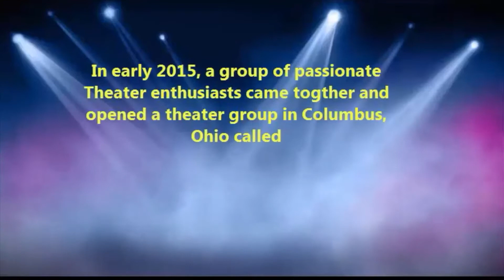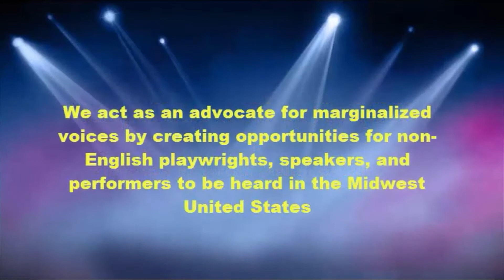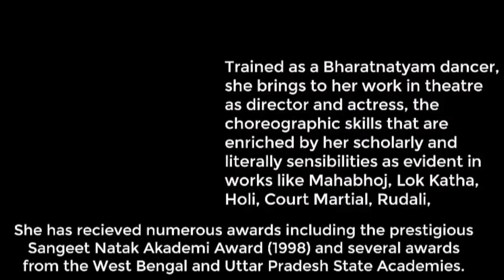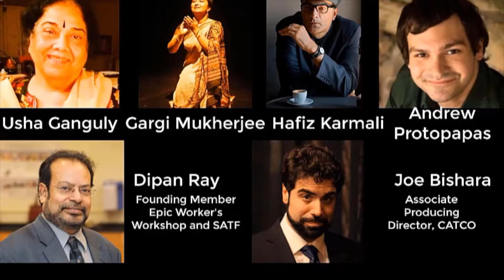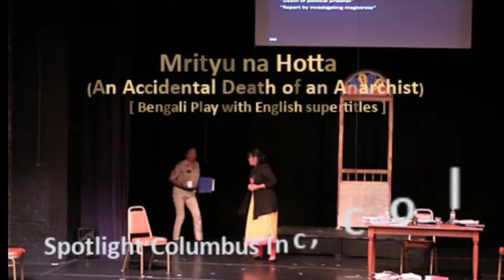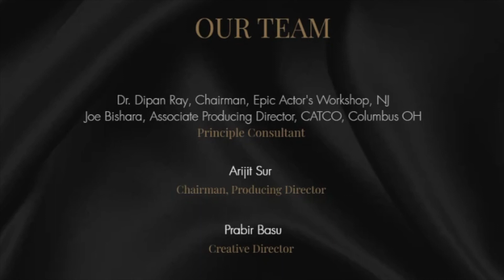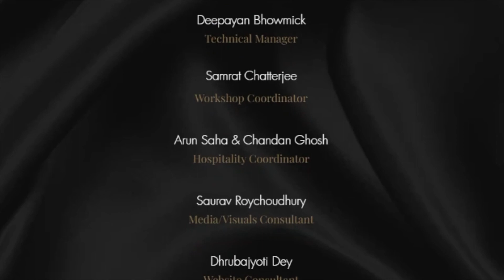Intro Day2 Final